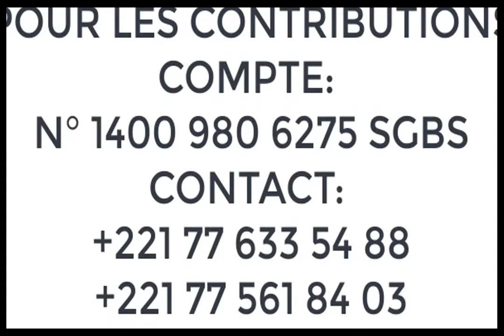TRAVAUX DE LA GRANDE MOSQUEE KEUR SERIGNE TOUBA RUFISQUE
Un symbole puissant de foi islamique qui s'ajoute au patrimoine de Rufisque.